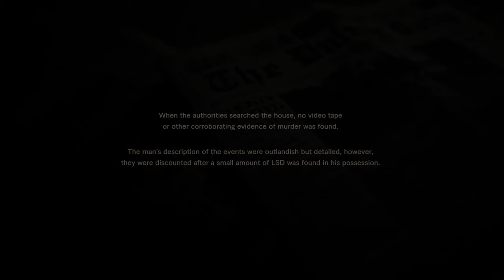Resident Evil 7 Teaser: Beginning Hour good ending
RE7 Good Ending